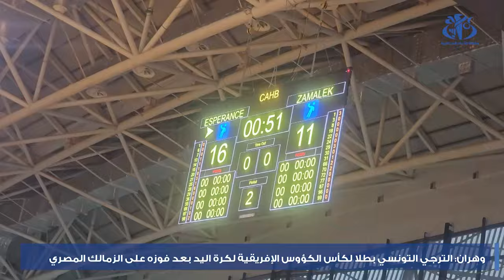وهران : تتويج الترجي التونسي بطلا لكأس الكؤوس الإفريقية لكرة اليد بعد فوزه على الزمالك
وهران (وأج):  تمكن الترجي التونسي من التتويج بكأس البطولة الإفريقية لكرة اليد للرجال للأندية الفائزة بالكؤوس بعد فوزه على الزمالك المصري بنتيجة 30-25 (الشوط الأول: 16-11) في نهائي المسابقة التي أقيمت بالقاعة متعددة الرياضات للمركب الرياضي ''ميلود هدفي'' بوهران.